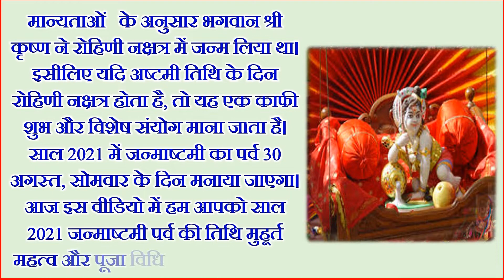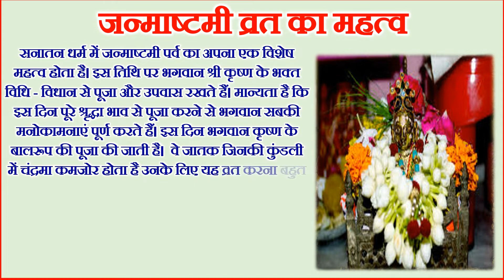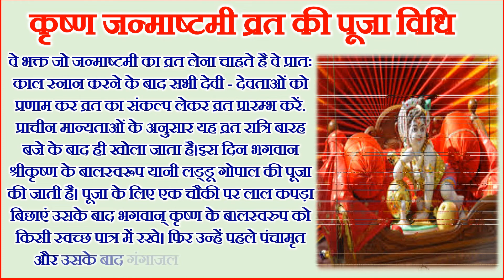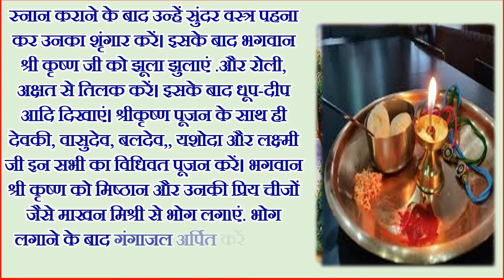Janmashtami 2021 Date | Janmashtami Kab Hai | 2021 में जन्माष्टमी कब है | जन्माष्टमी 2021 पूजा विधि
Krishna Janmashtami, also known simply as Janmashtami or Gokulashtami. It is a Hindu festival that celebrates the birth of Krishna like eighth avatar of Vishnu. Here you can know shri krishna janmashtami 2021 date and janmashtami 2021 krishna janmashtami 2021 and janmashtami date time 2021 and janmashtami 2021 in Mathura and janmashtami 2021 date in india and Krishna janmashtami vrat bhog  Krishna Janmashtami 2021 Krishna Janmashtami 2021 Date and 2021 me janmashtami kab hai and  Krishna birthday 2021 krishna puja vidhi and janmashtami pooja vidhi and  janmashtami vrat puja ka shubh muhurat 2021 janmashtami story in hindi. Janmashtami 2021 Date in India janmashtami vrat niyam janmashtami vrat importance shree krishna jayanti 2021 janmashtami vrat bhog Janmashtami vrat puja vidhi Sri Krishna Jayanti 2021 Janmashtami 2021 Date & Puja Time india and janmashtami bhog mantra arti janmashtami krishna pooja vidhi 2021 lord krishna worship day janmashtami 2021 janmashtami vrat niyam janmashtami vrat katha and janmashtami puja vidhi at home and Krishna janmashtami ke din kya kare  kya na kare. By this video you can also know about janmashtami vrat ke niyam janmashtami wishes krishna janmashtami in hindi. Here you can know about Krishna janmashtami pujan samagri krishna janmashtami date time 2021 and janmashtami bhog recipe and janmashtami vrat katha when is janmashtami 2021 janmashtami puja bhajan hindi me baal gopal puja in janmashtami janmashtami vrat bhojan janmashtami food tips janmashtami vrat 2021 and Krishna Janmashtami vrat puja vidhi and janmashtami shree Krishna aarti and janmashtami puja and janamshtami shopping tips and janmashtami kab hai janmashtami 2021 shri krishna janmashtami puja vidhi and janmashtami kab hai 2021 me krishna janmashtami kab hai and lord krishna worship day janmashtami ke vrat ka udyapan kaise karte hain janmashtami vrat kaise Karen janmashtami 2021 janmashtami 2021 date and day sri krishna janmashtami 2021 krishna janmashtami 2021 janmashtami kab hai 2021 janmashtami celebration 2021 dahi handi celebration 2021 and krishna pooja 2021 how to celebrate janmashtami 2021 .